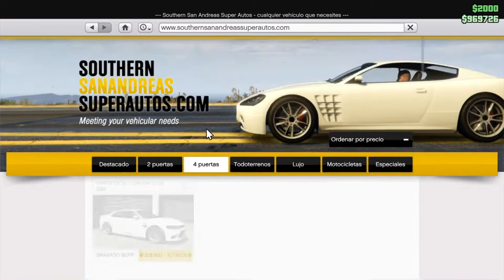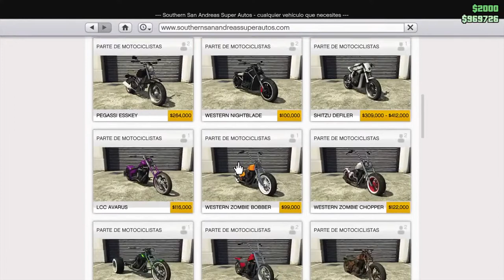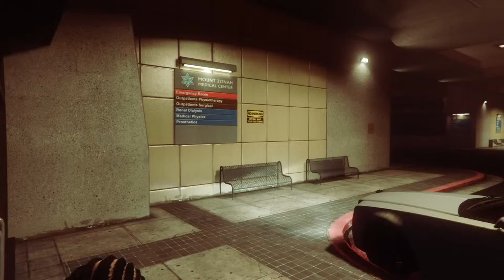Un Bichote En Llorens Torres T5 E4 "Carlito El Ñato"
Stream “bebo y la 23” (GIS~LA COMPAÑÍA) Instagram beboyla23_gis